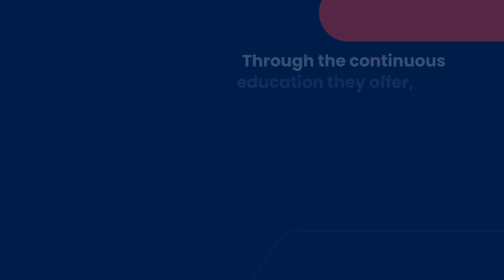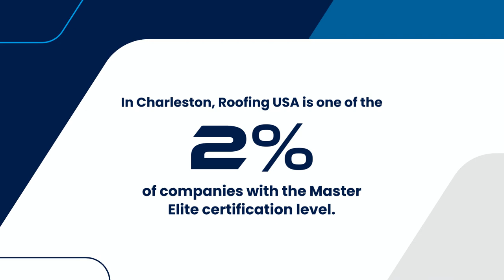What Makes GAF Certified Roofers Different?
Is it time for a roof repair or replacement? Here’s what makes GAF-Certified roofers the best choice for your roofing needs in Charleston.

ROOFING USA
349 W Coleman Blvd #202,
Mt Pleasant, SC 29464